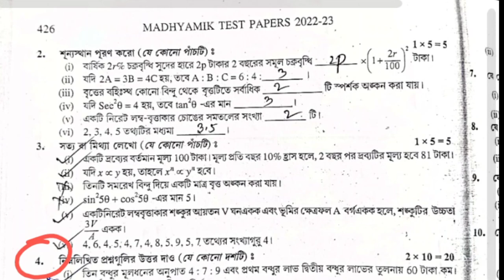Madhyamik mathematics Test Paper solution Parsad Page 425 Page 426,427 Secondary Wbbse 2023 Class 10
TEST Papers Parsad Solved 2023 Madhyamik mathematics Page 425 page 426 page 427 Secondary Wbbse 2023 Class 10